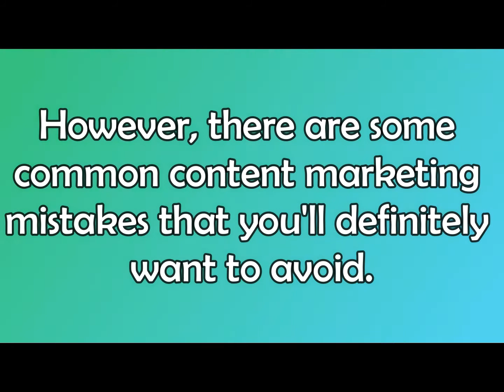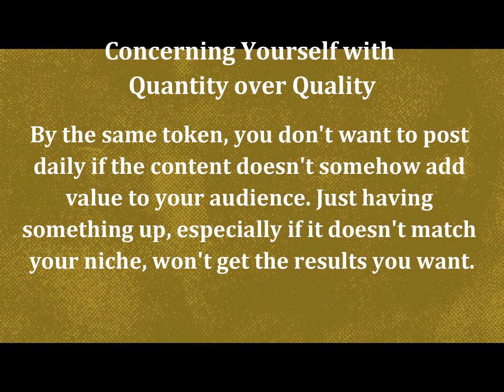Blog-Appeal to an audience that you enjoy dealing with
Your blog should make you unique and different from your competition. When you do this, your chances of success running an online blog will increase dramatically. Check